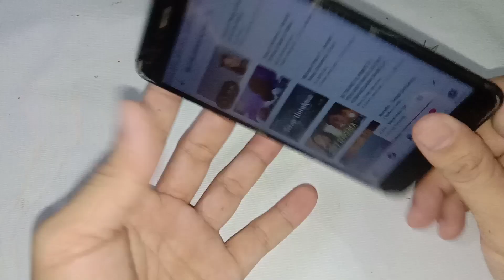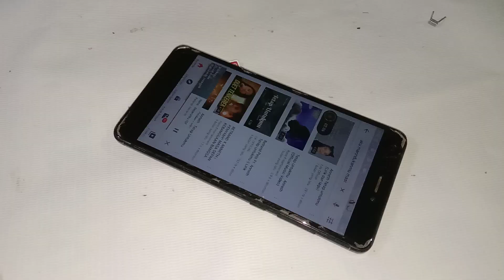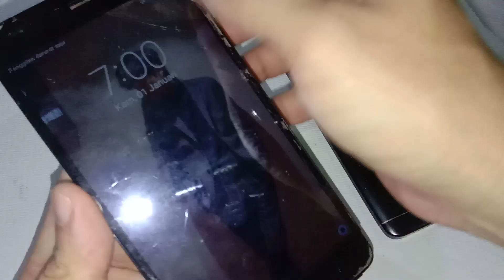cara atasi xiomi hang layar tidak bisa dimatikan...mudah pasti bisaa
cara atasi redmi note 4 hang layar sentuh.
mudah
pasti bisa.
salam suksescm al